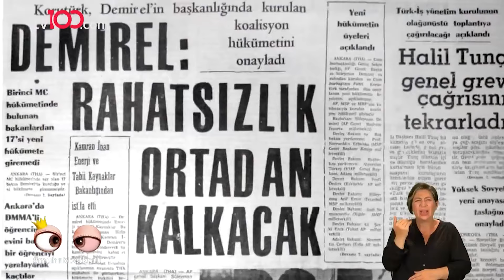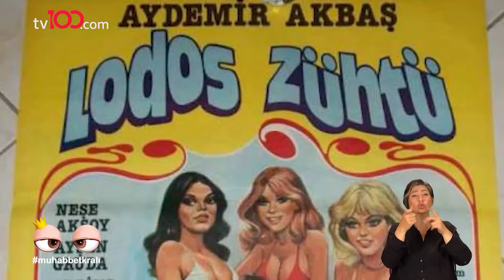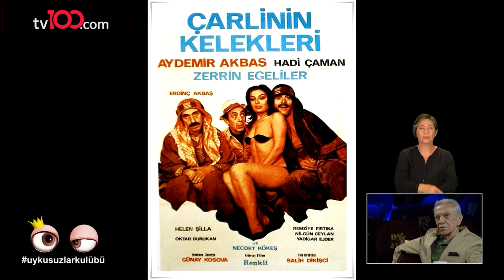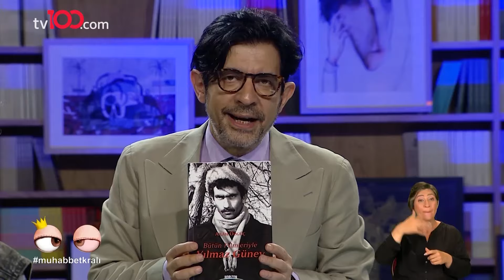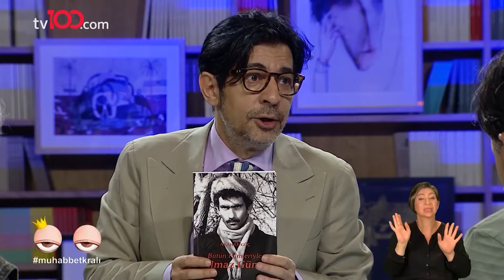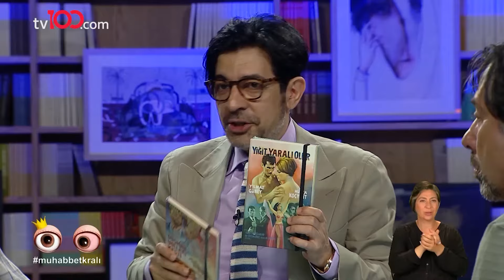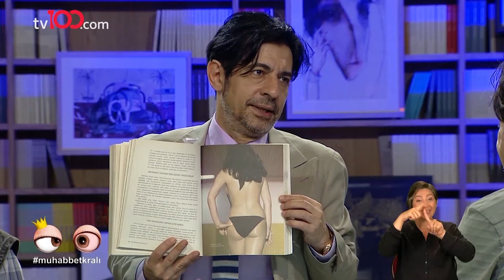Aydemir Akbaş - Agah Özgüç | Okan Bayülgen ile Muhabbet Kralı 8.Bölüm